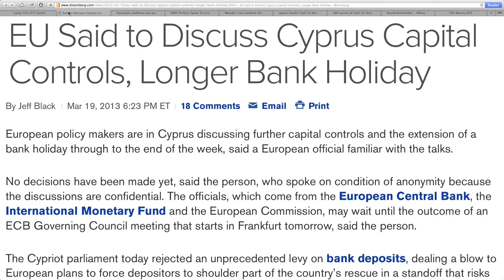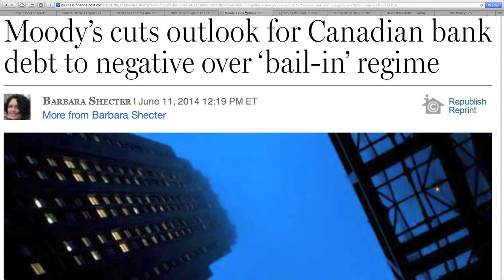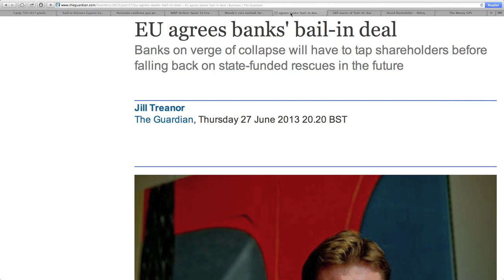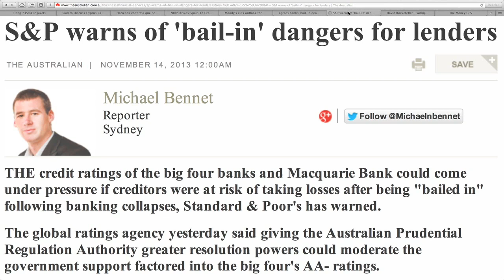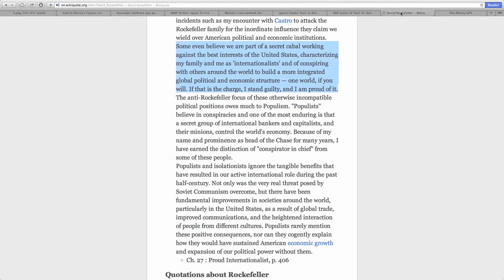WARNING! Global Confiscation of Bank Accounts Begins!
EU Said to Discuss Cyprus Capital Controls, Longer Bank Holiday
SPAIN TO CREATE A TAX ON BANK DEPOSITS
Moody's cuts outlook for Canadian bank debt to negative over 'bail-in' regime
EU agrees banks' bail-in deal
S&P warns of 'bail-in' dangers for lenders